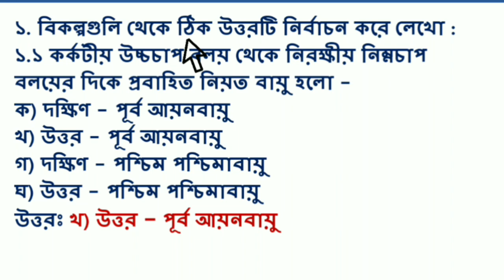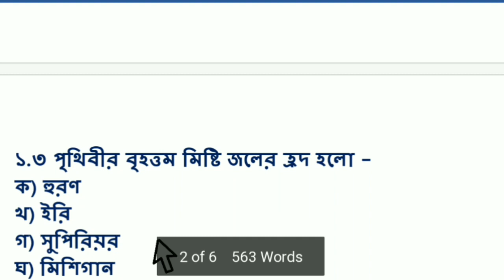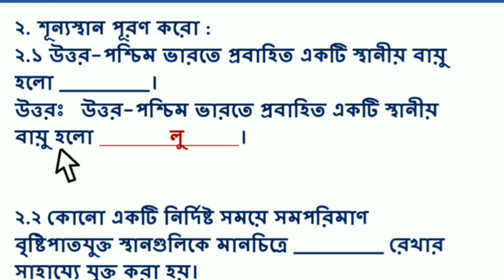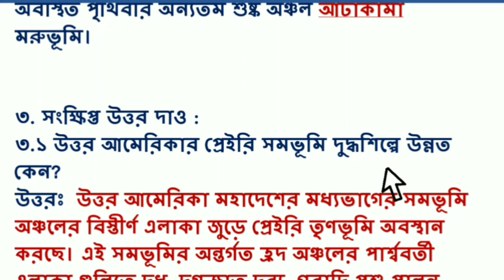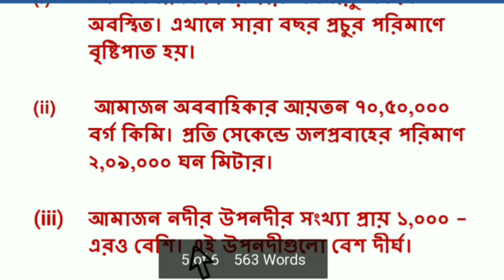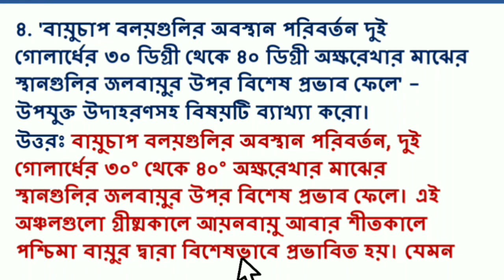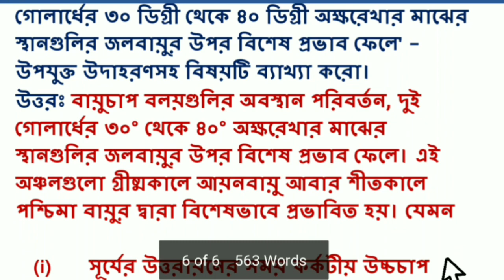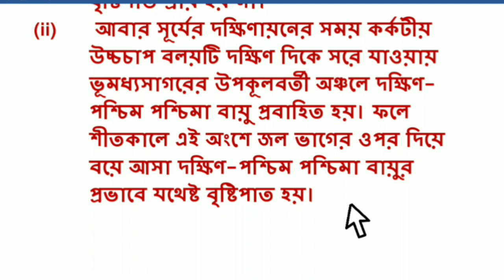class viii model activity task geography part 5 ll মডেল অ্যাক্টিভিটি টাস্ক ll class 8 ll august 2021